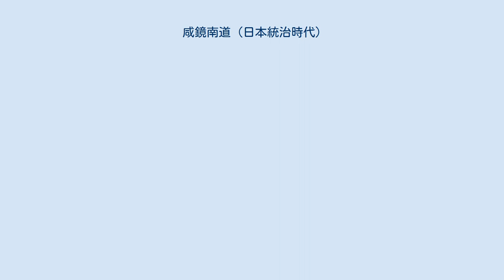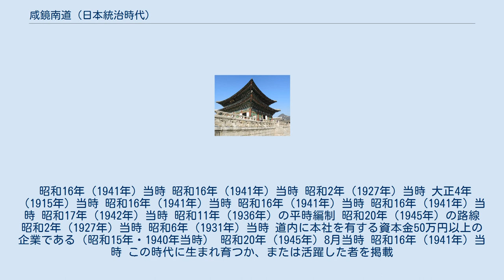咸鏡南道 (日本統治時代)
咸鏡南道（かんきょうなんどう、ハムギョンナムド）は、日本統治時代の朝鮮の行政区画の一つ。
現在の朝鮮民主主義人民共和国（北朝鮮）の咸鏡南道と江原道の一部、両江道を合わせた地域にあたる。
道庁は咸興に置かれた。
 朝鮮の東北部、咸鏡道地方の西南側にあたり、東北に咸鏡北道、南に江原道、南西に黄海道、西に平安南道・平安北道に接する。
北には鴨緑江上流部を隔てて満洲と隣接する。
最北端に白頭山を擁する。
道の北部は蓋馬高原が広がる。
 1930年代以降、大規模なダム建設による電力資源開発と、沿海部の工業化が進められた。
 昭和11年現住戸口調査より 昭和20年（1945年）当時 1919年8月以前は「咸鏡南道長官」。